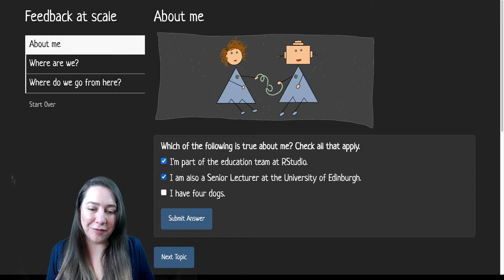Feedback at scale (promo)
Promo for my talk titled "Feedback at scale" at rstudio::global(2021)

The talk will be aired and followed by a live Q&A at the following times:

- Thursday, Jan 21, 2021 at 6:00PM to 6:20PM ET / 11:00 PM to 11:20 PM GMT
- Friday, Jan 22, 2021 at 6:00AM to 6:20AM ET / 11:00 AM to 11:20 AM GMT